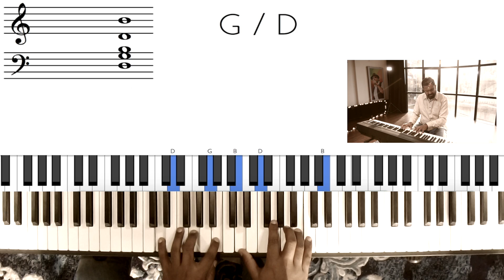Riff #1011 - Nathaniel School of Music